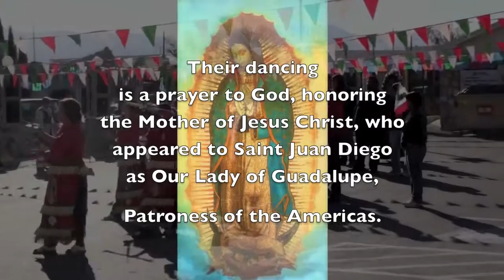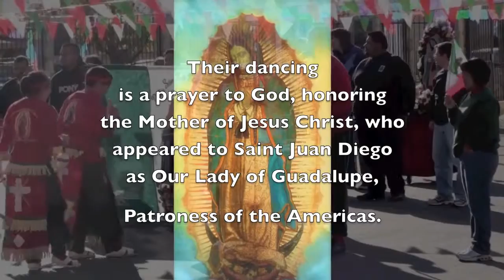Part 1 Our Lady of Guadalupe Procession 12 12 10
+J.M.J.+ Fr. Michael Rodriguez, San Juan Bautista Catholic Church, El Paso, Texas. To help defray the cost of making these videos .